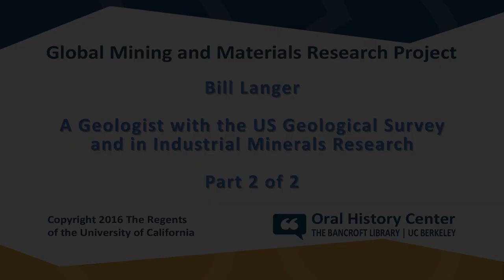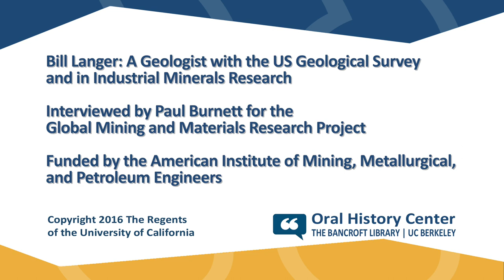Bill Langer: A Geologist with the US Geological Survey and in Industrial Minerals Research - Part 2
This interview was conducted as a part of the “Global Mining and Materials Research” project focusing on key transitions in technology, policy, and geopolitics that have brought mining to its current state worldwide. The interview was conducted by Paul Burnett in 2015, Oral History Center of the Bancroft Library, The Bancroft Library, University of California, Berkeley, 2015.

The interview with Mr. Langer was funded in part by the American Institute of Mining, Metallurgical, and Petroleum Engineers (AIME), as Mr. Langer is a member of the Society for Mining, Metallurgy & Exploration, one of AIME’s Member Societies.

AIME later partnered again with Berkeley to obtain copies of the full recordings to upload to AIME’s YouTube Channel.